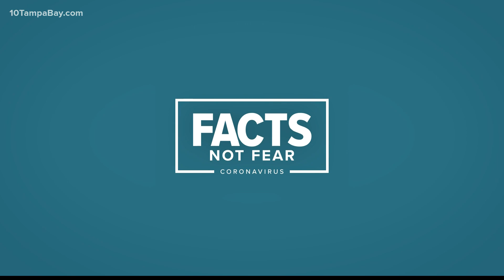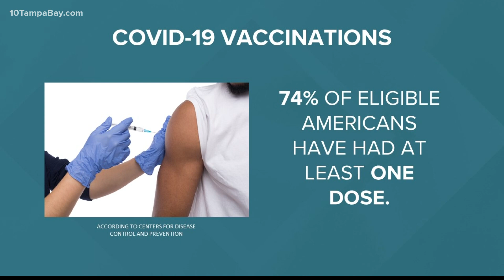'The placentas are taking a hit and the babies are getting stressed': Doctors urge pregnant women to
With each passing day, more and more Americans are getting vaccinated against COVID-19. According to the Centers for Disease Control and Prevention, 74 percent of Americans age 12 and older have at least one dose of the vaccine.

That number drops off dramatically among the population of pregnant women. As of Sept. 4, only 24.8 percent of pregnant women had received at least one dose of the vaccine.

Doctors and medical experts are urging expectant moms to get vaccinated now more than ever, as the highly transmissible delta variant continues to surge through communities.

Pregnant women have become a vulnerable target for fear-based misinformation claiming the vaccine causes things like infertility and miscarriage. This is not true.

Dr. Vanessa Hux, an OB/GYN at USF Health, said the internet and social media algorithms are part of the problem.

"The fact that there’s so much misinformation easily available to a population that’s starving for information," she said.